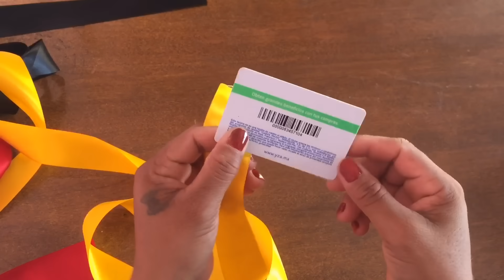Como hacer un girasol 🌻 eterno con liston /manualidades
SI ESTE VIDEO TE GUSTO
✏️COMENTA
📲COMPARTE

No tengo los derechos de la musica que en este video se reproduce

⚠️ADVERTENCIA ⚠️
Todo el contenido de este video tiene derechos de autor de soy gladys flores ideas creativas® Queda prohibido copiar, publicar o trasmitir en otro formato,descargarlo con intención de publicarlo en cualquier plataforma como tuyo. Ya que con eso se vulnera mis derechos de autor de cada uno de mis videos  en este canal de youtube. Les pido de favor que respeten mi trabajo mi tiempo y exfuerzo en cada uno de mis videos. Muchas gracias 💫.